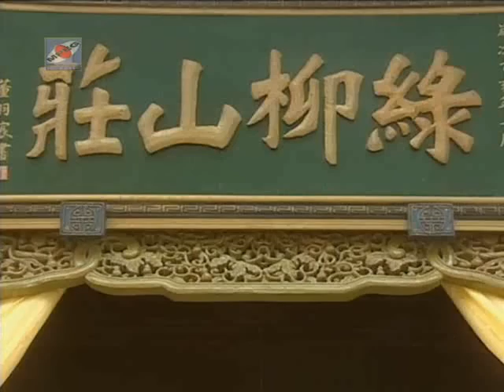Heavenly Sword & Dragon Saber 2003 | Ep 10_4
Heavenly Sword & Dragon Saber 2003 Ep 10 Part 4.
I didnt do anything with all subs on this series, subbing is belong to Inuyasa8896, Im just the uploader.
Alec Su as zhang wuji and Zhang Cuishan, Alyssa Chia as Zhao min'er YAY!!! she is hot!!! *ahem...back to topic*, Gao Yuan Yuan as Zhou Zhi Ruo, Florence Tan as Xiao Zhao.
Subbing credit to Inuyasa8896.
Thank you ^_^